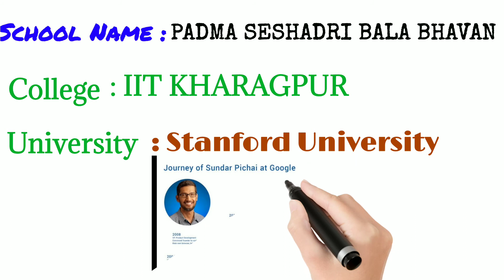Sundar Pichai BIOGRAPHY.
Biography About Sundar Pichai